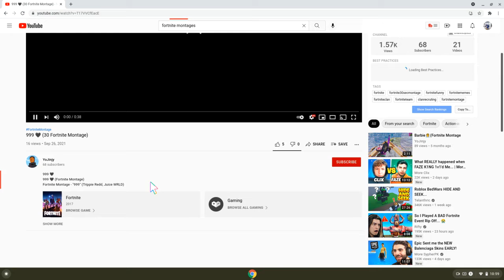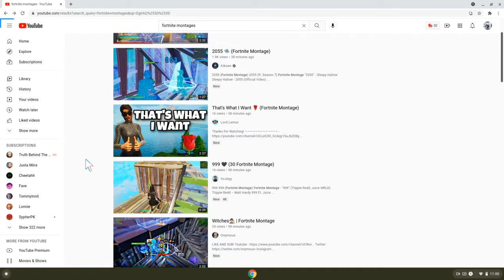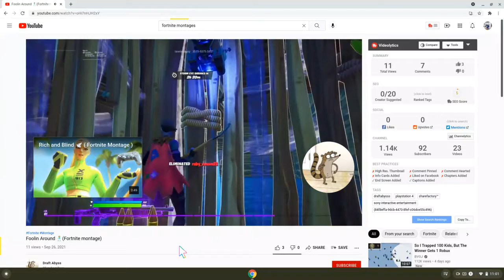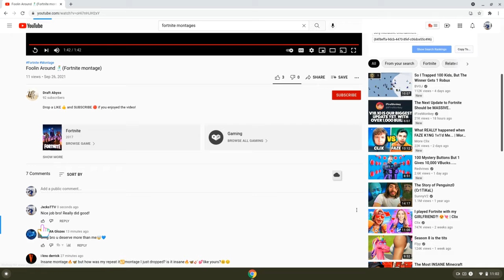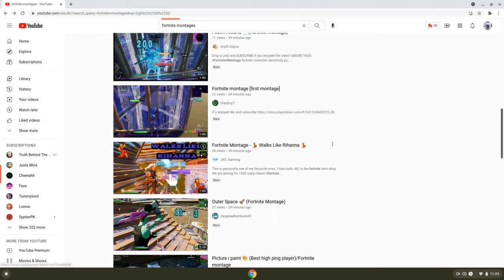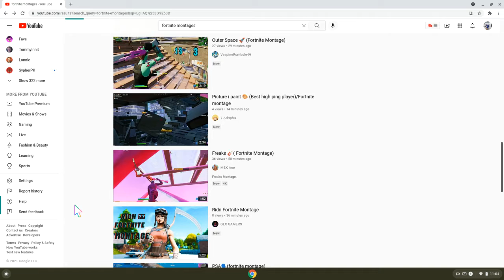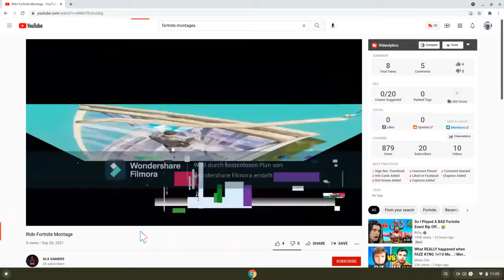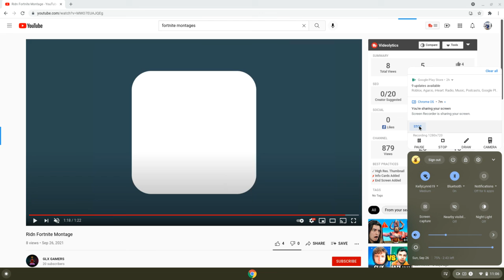REACTING to FORTNITE MONTAGES with 0 VIEWS.. (Fire montages)